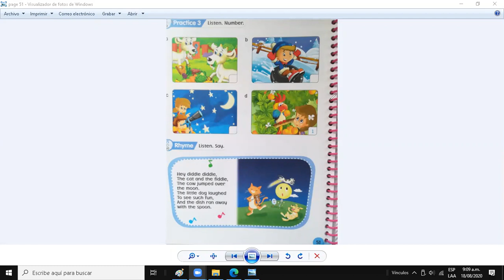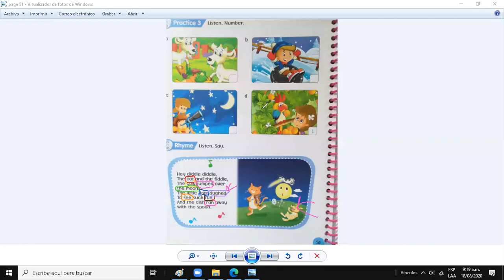ENGLISH CLASS 4TH GRADE LISTENING EXERCISE PAGE 51 18/08/2020